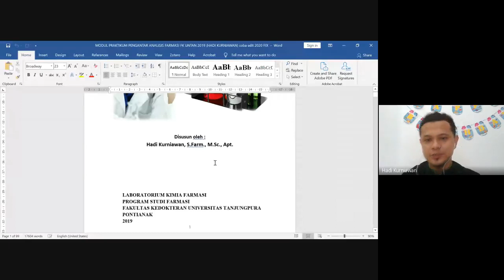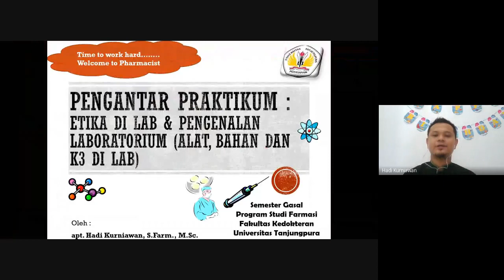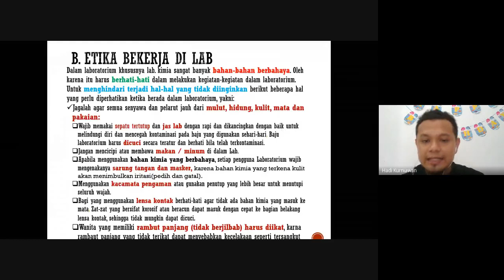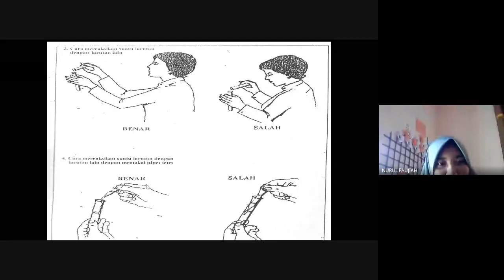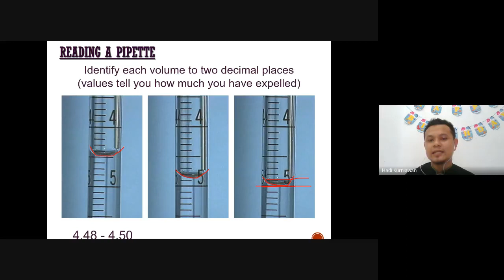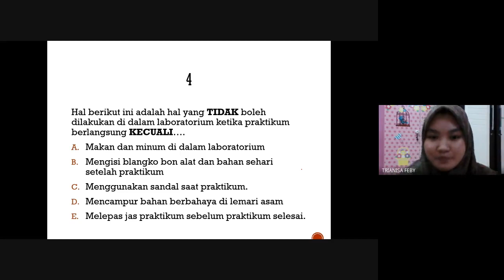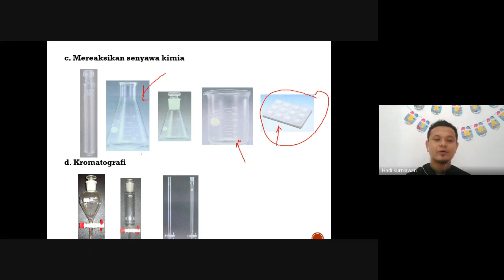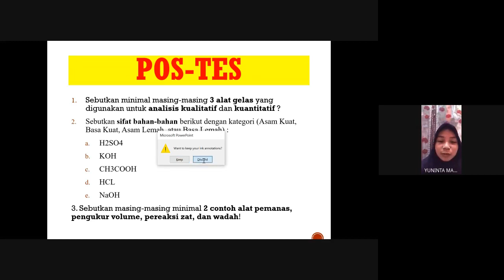P1 - A2 _ Pengantar Praktikum : ETIKA di Lab & Pengenalan LABORATORIUM (Alat, Bahan dan K3 di Lab)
Capaian pembelajaran:
-Mampu menjelaskan defenisi dan fungsi laboratorium
-Mampu menjelaskan etika di lab untuk kemudian diterapkan demi kesehatan dan keselamatan kerja.
-Mampu mengenali jenis Alat serta fungsinya untuk kemudian dapat menggunakan alat tersebut.
-Mampu menenali Bahan untuk kemudian mampu bekerja dengan aman terhadap bahan-bahan tersebut.
-Mampu mengenal symbol bahaya bahan kimia.
-Mampu menjelaskan pertolongan pertama di lab.

Terima Kasih